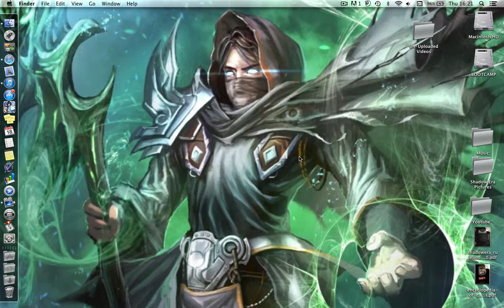Shadow Era: Gravebone - The Second Game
Deck:

Gravebone

4 x Molten Destroyer
4 x Twisted Familiar
4 x Death Collector
3 x Kairos Doombringer
4 x Sun-blighted One

4 x Fireball
4 x Lightning Strike
4 x Consuming Fear

3 x Tome of Knowledge
3 x Sacrificial Lamb